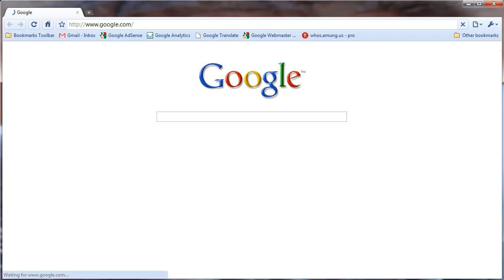Google homepage Fade in effect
Google homepage Fade in effect on Google chrome browser running Windows 7.
The text links appear once the cursor moves onto the page, but no "Google search" or "I'm feeling lucky" buttons appear.
Only seems to happen for some people.